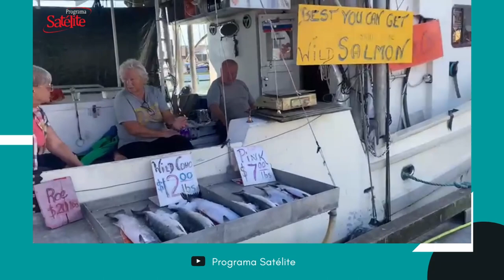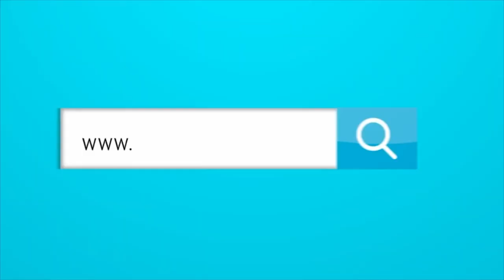¿PORQUÉ NO TIENE PUERTO COLOMBIA UN MERCADO DE PESCADO MODERNO?